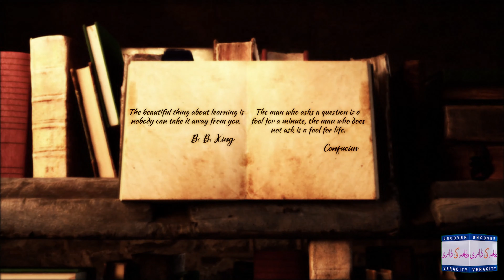The Power of Now: A Guide to Spiritual Enlightenment Part 2 - Eckhart Tolle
The Power of Now: A Guide to Spiritual Enlightenment is a book by Eckhart Tolle. It presents itself as a discussion about how people interact with themselves and others. The concept of self-reflection and presence at the moment is presented along with simple exercises for the achievement of its principles.

Talha ki Diary is a channel loaded with knowledge. Where you can listen to summaries of famous and best books. Not just this, you will likewise hear various documentaries on this channel. Here you will be furnished with information that nobody has given previously. Here the privileged insights of the world will be disclosed which nobody has told you to date.

Voice Over Artist: Naiha Iram
Video & Audio Editor:  Talha Ahmad
Content Writer:  Mehwish Jabeen

3. Launch Your Business: The 5 Step Solution to Do What You Love - Part 1_ Sumaat-E-Kutab